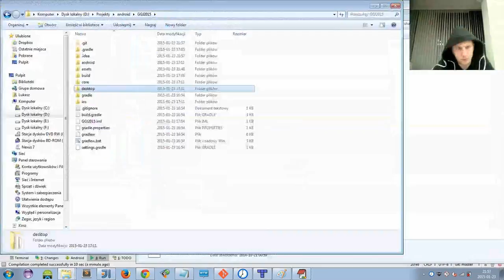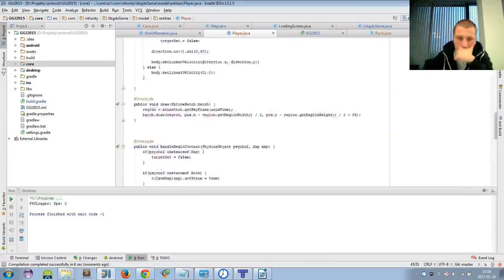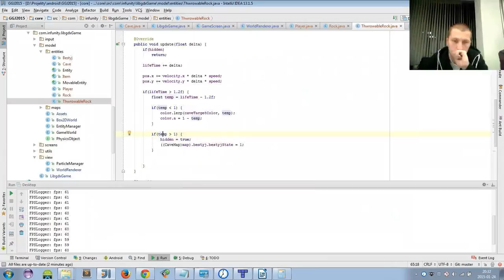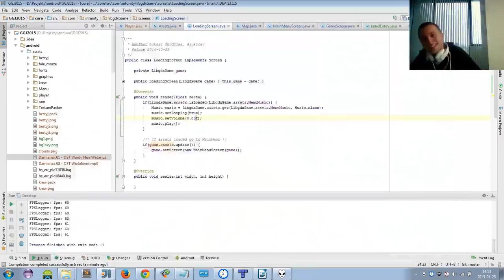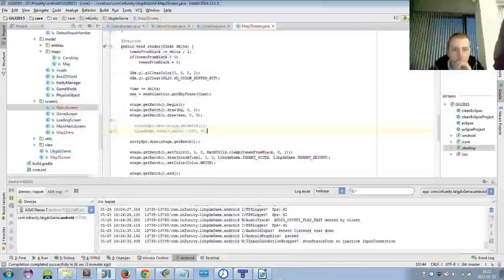Global Game Jam 2015 - development timelapse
Timelapse from development of Survive another day - game made for Global Game Jam 2015.